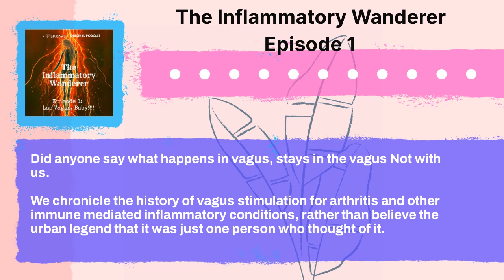Las Vagus, Baby!! | Bioelectronic Medicines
What happens in vagus, stays in the vagus?

What happens in Vagus, does not stay in the vagus!!!

Science is a team sport, yet urban legends dictate that we attribute discoveries to a single person or a single seminal event.

The Inflammatory Wanderer breaks this down and lays it all bare to highlight to highlight the history as it happened in discovery of vagus nerve stimulation for treatment of rheumatoid arthritis.